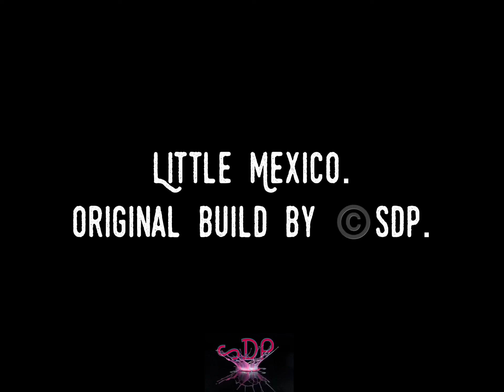Little Mexico. Original Build by ©️SDP.